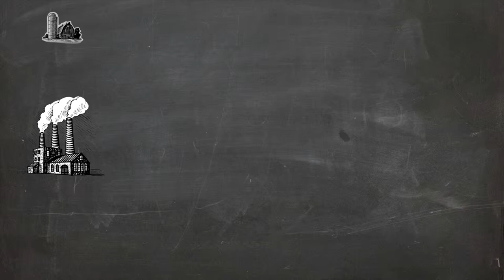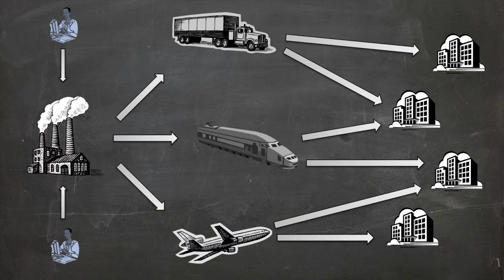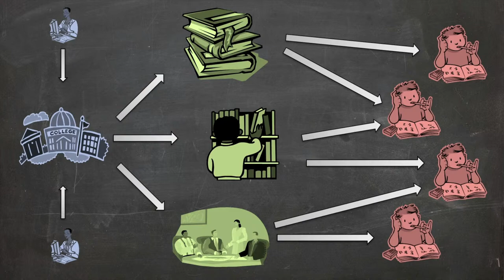Concepts in the Classroom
The idea of evolving concepts and the connections between conceptions are important elements in helping students learn about communication research and practice.  Concepts in the Classroom takes a look at the problem of having access to so much information but not knowing what to do about it.  It suggests a course of action we at SCLCR call Conceptual Logistics.